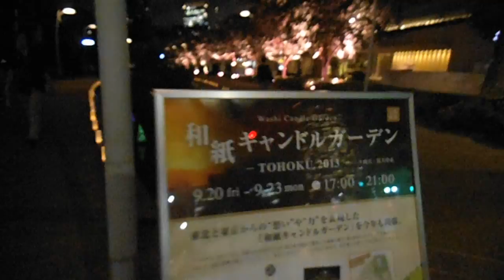DSCF5007東京ミッドタウン和紙キャンドルナイト20130920